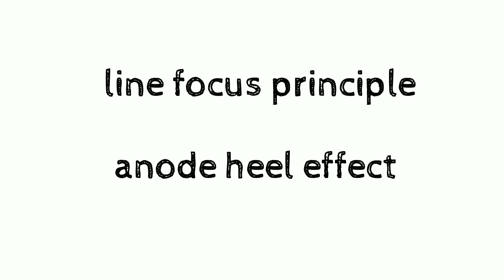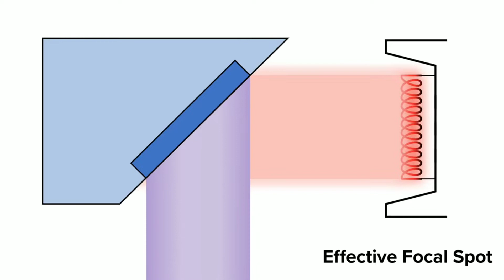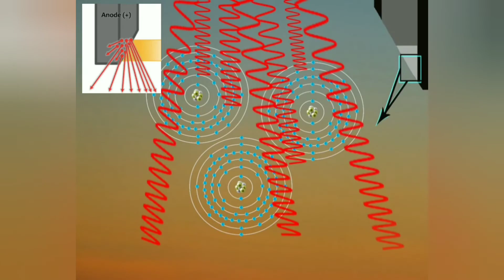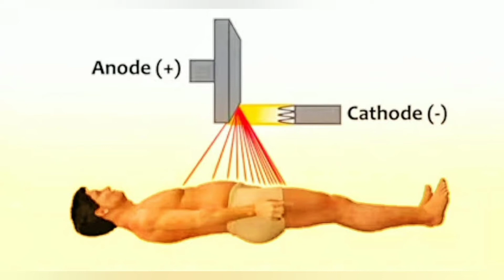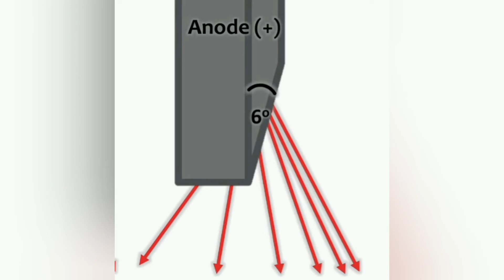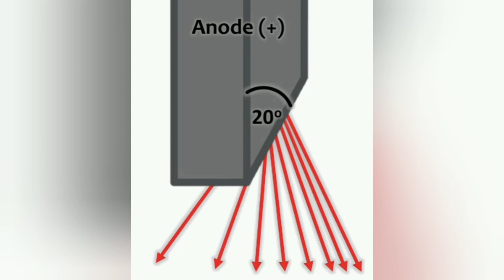Line focus principle and Heel effect || in Bengali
for DRD students